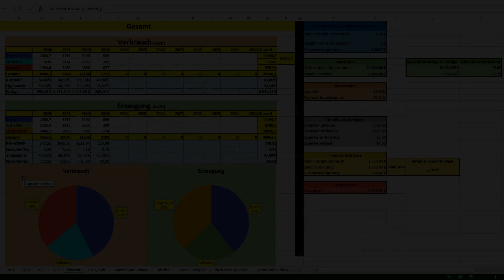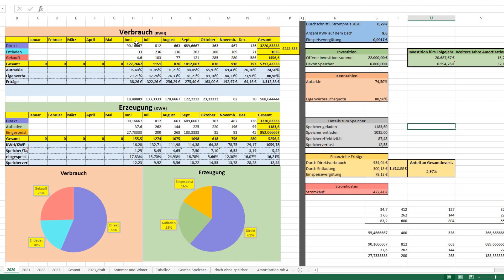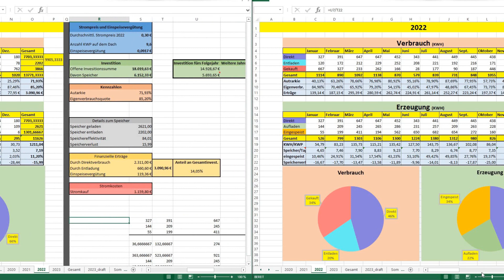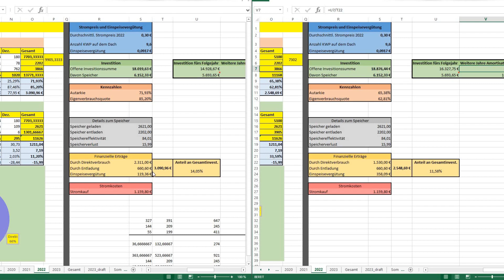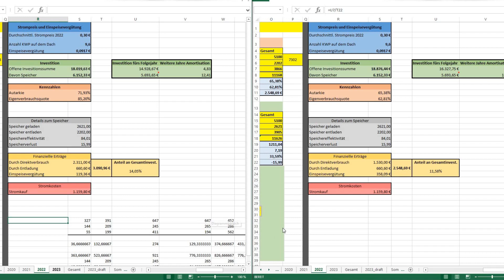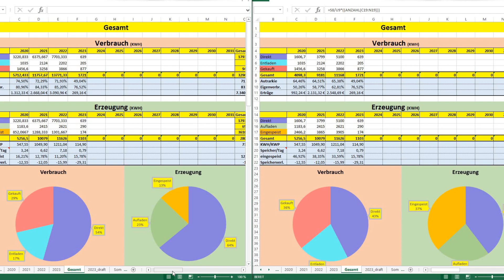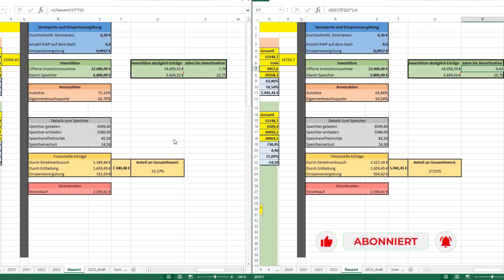Mehr Direktverbrauch durch PV-Überschussladen - Auswirkung auf Amortisation und Erträge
Servus Leute,

in diesem Video berechnen wir mal, wie sich meine Erträge und meine Amortisationszeit verändern werden wenn ich durch meine PV Überschuss-Wallboxen meinen Direktverbrauch stark erhöhe.

Freut euch drauf, das wird spannend.

Viele Grüße euer Steffen von Retro_and_Future